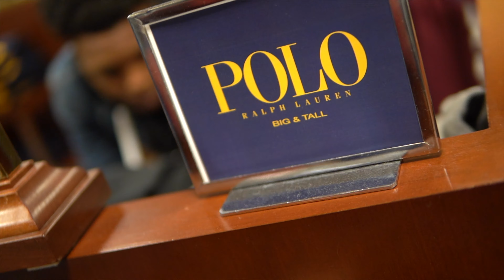MallyGG - Who Is This (feat. Dwill) [DelValle Studios Premiere]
The official music video for "Who Is This" performed by MallyGG.

Shot, Directed & Edited by Jade DelValle
Video Produced by DelValle Studios

Dwill: